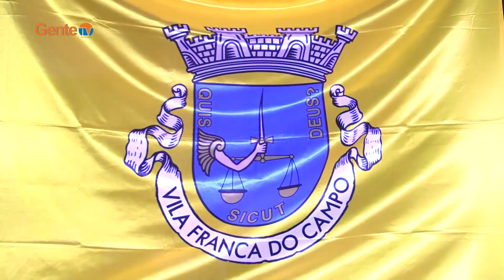Festa do IV Convivio dos Amigos de Vila Franca do Campo - Canada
Imagens da Festa do IV Convivio dos Amigos de Vila Franca do Campo - Canada com Cantares, Marchas e Baile.